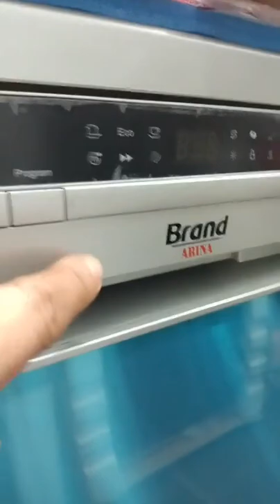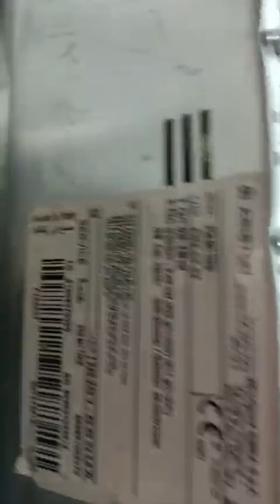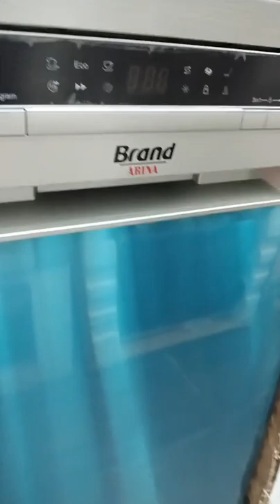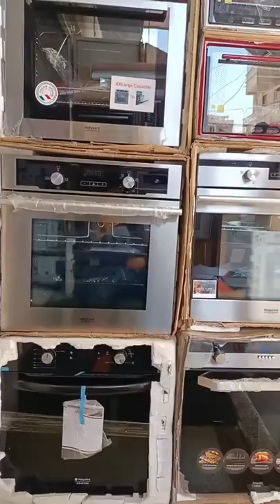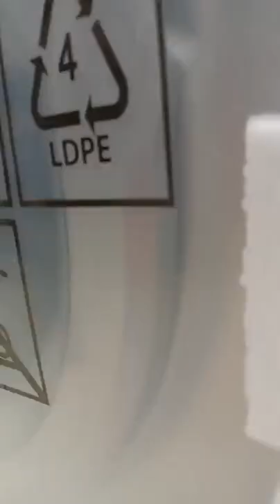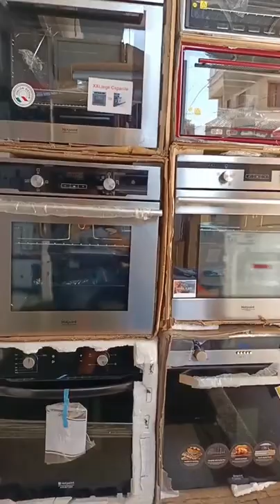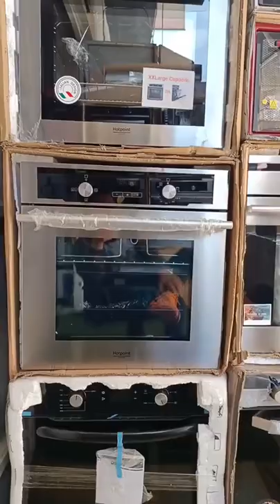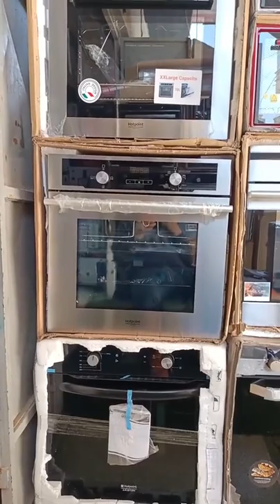مجمع تقار حميز اجهزة الكترومنزلية كل واش تحتاجي في مطبخ زوروا المحل وخدمة التوصيل متوفرة مرحبا